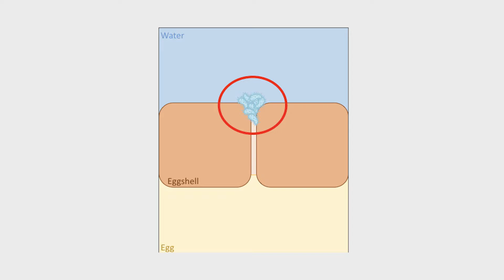Egg Washing Part 5 – You cannot ‘fix’ an unsettable egg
Part 5 - Often farmers wash an un-settable egg  - (more than a quarter-sized amount of dirt) thinking that it’ll be no different than the clean, settable and dirty eggs. Unsettable eggs have higher eggshell microbial loads than the other categories. Although we can wash off the exterior bacteria, we can’t see all of the contamination. Un-settable eggs will generally have greater bacterial contamination in their pores since there is more dirt on the egg. We counted the number of bacteria JUST in the pores of unsettable and clean eggs. We found that un-settable eggs had 44x the amount of pore contamination compared to clean eggs. We recommend that these eggs not be shipped to the hatchery.  You will be protecting your eggs as well as those of your fellow hatching egg producers. Also, it is important to reduce floor eggs by frequently walking the barns – especially when your pullets have made the switch to the laying barn.  Proper training can significantly reduce the number of floor eggs – thus reducing the number of un-settable eggs.